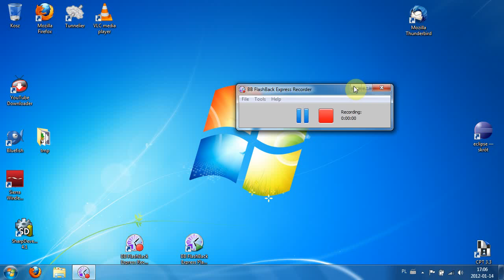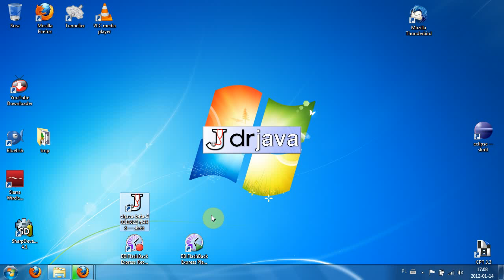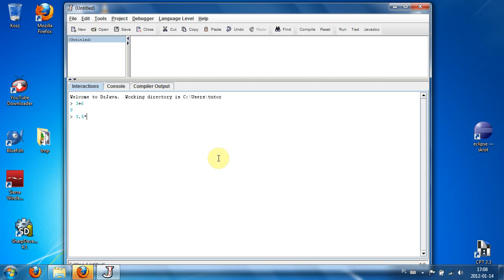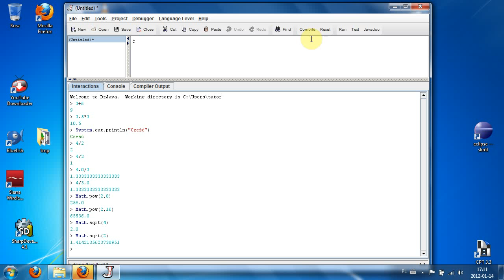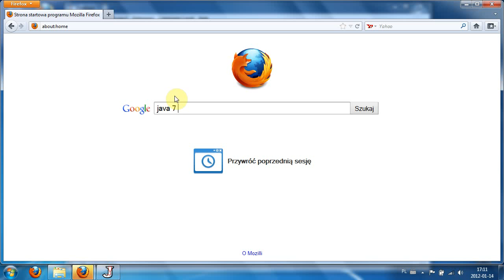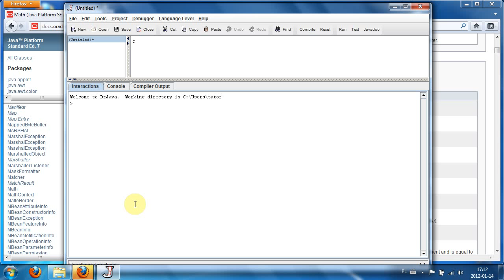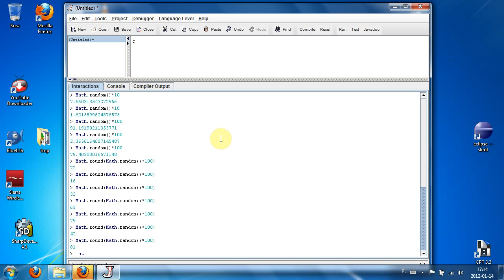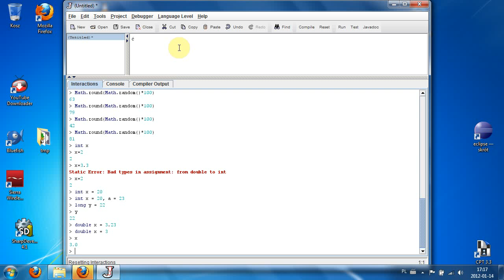Kurs programowania Java, lekcja 4: zmienne i typy danych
4 lekcja programowania w języku Java -  zmienne i typy danych. W odcinku tym omawiam operacje i funkcje matematyczne dostępne w Javie oraz podstawowe typy danych liczbowych takie jak "int" i "double". Omawiam też funkcję generującą liczby pseudolosowe.